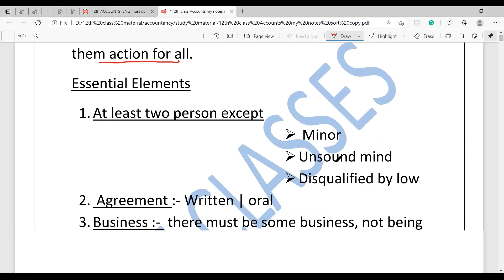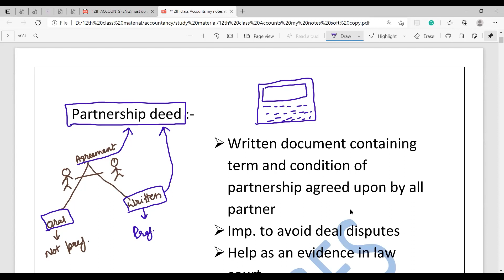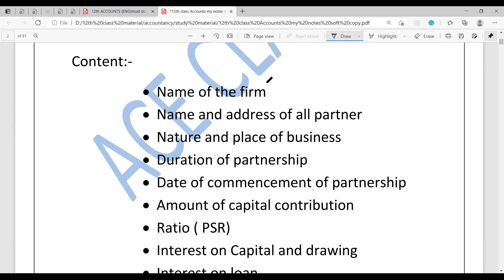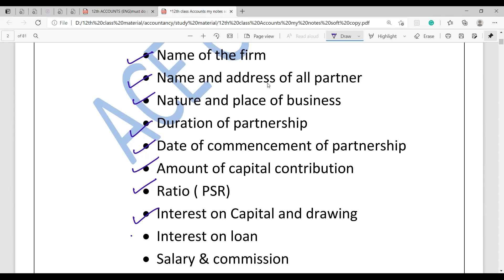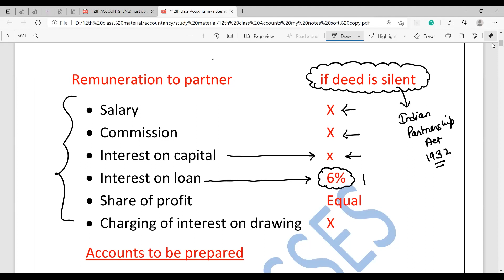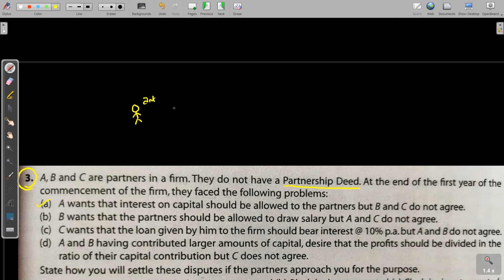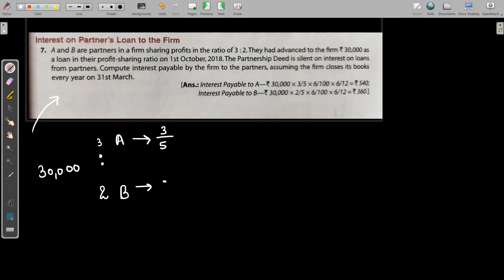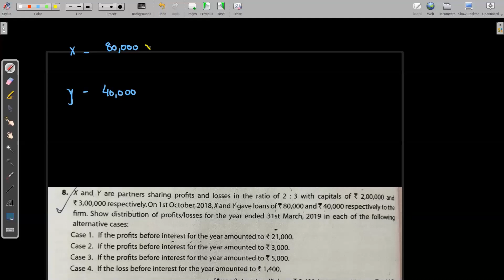fundamentals of partnership 3rd lecture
in this lecture, we have discussed interest on loans given by partners to the firm and its questions